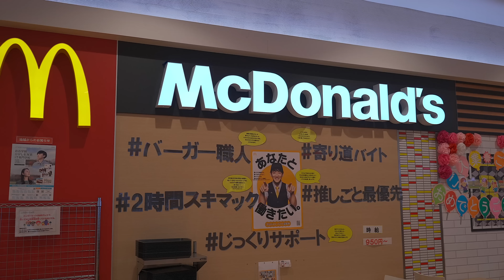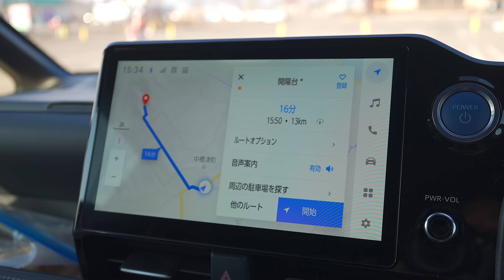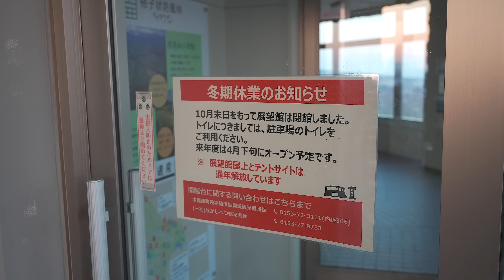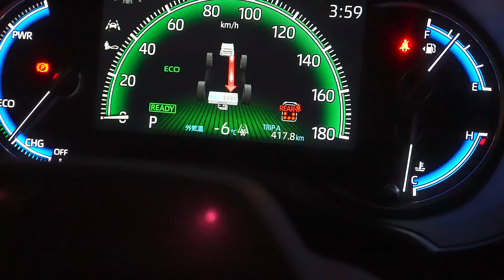春の北海道車中泊旅で道東へ！ちょっと日本最東端のマクドナルドに行ってくるついでに摩周湖の朝日と開陽台の夕日を見てくる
春の北海道、日本で一番東の端にあるマクドナルドへ車中泊で言ってきました。
新型ノア+ベッドキットで行く車中泊旅、摩周湖の絶景や開陽台の夕日なども楽しみつつ食事かマック頂いてます。